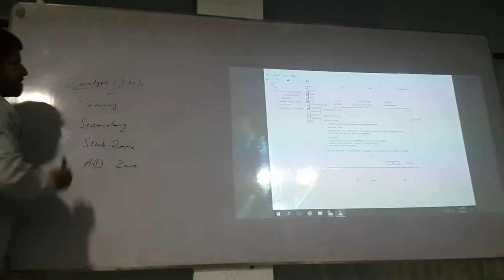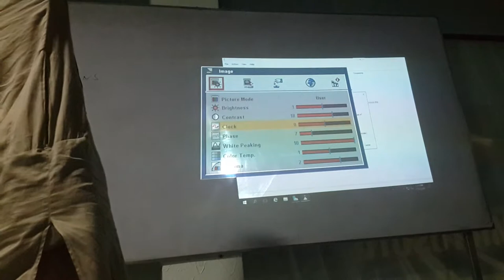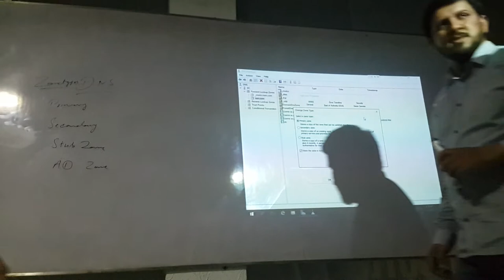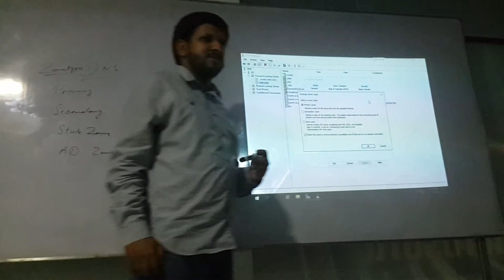MCSE 2016 Domain Name System DNS Part 2